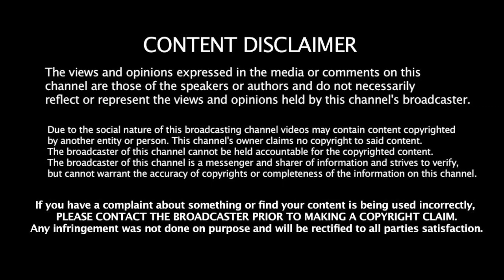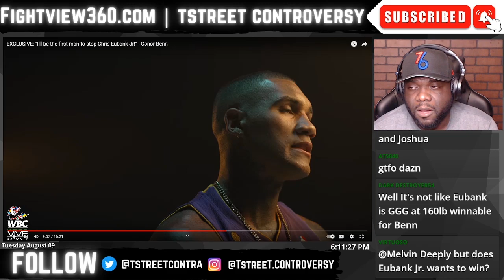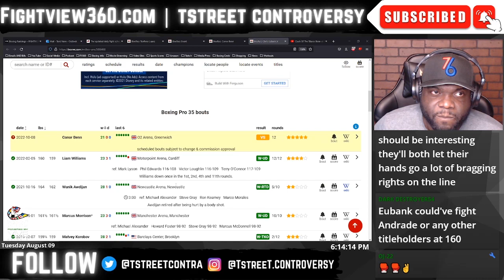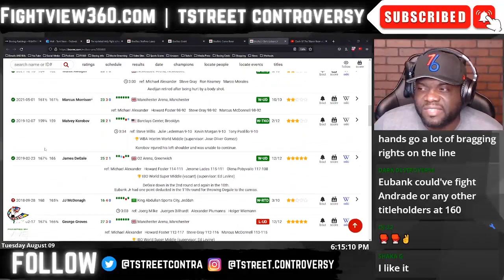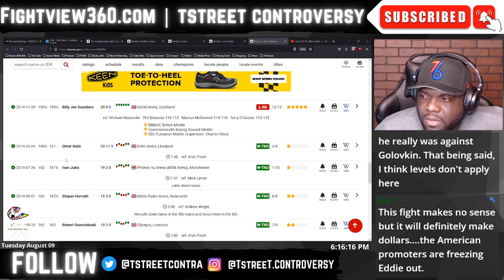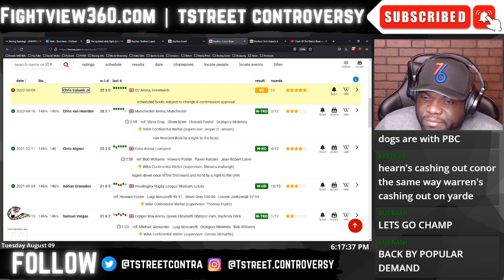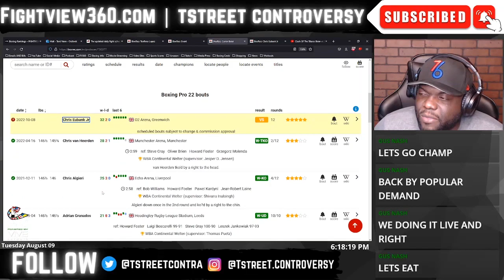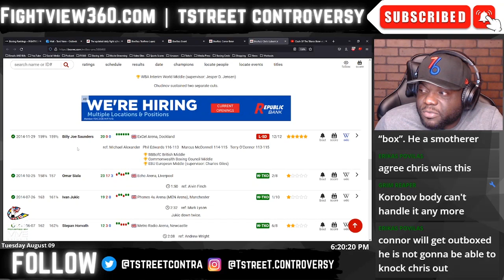156LB Weight BENEFITS Conor? | Eubank Jr. vs Benn OFFICIAL! | Preview & Predictions | Picking CHRIS!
FightView360 August 9, 2022 | Chris Eubank Jr. vs Conor Benn Preview & Fan Chat - Fighters Face Off October 8, 2022 on DAZN Pay-Per-View in UK and DAZN in US | Eubank Jr. vs Benn Preview, Predictions, Reaction |

- Adrien Broner vs. Omar Figueroa 8/20 | UC: Roger Gutierrez v Hector Luis Garcia - Alberto Puello v Akhmedov - Sergey Lipinets v Portillo

* DAZN *

- Joe Joyce vs. Joseph Parker

* OTHER Networks *

- Jake Paul vs. Hasim Rahman CANCELED over weight!